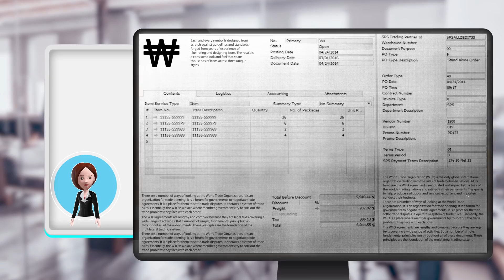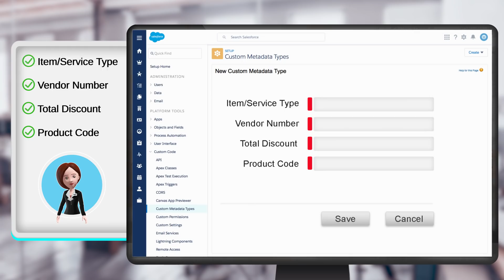NICE Reading Robots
Watch how our robots work with NEVA to efficiently process unstructured data at scale.